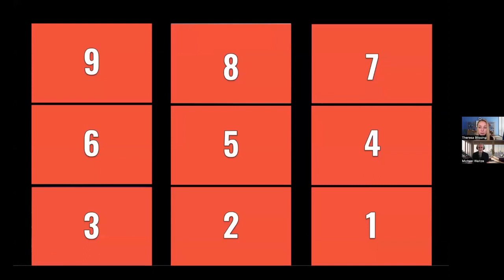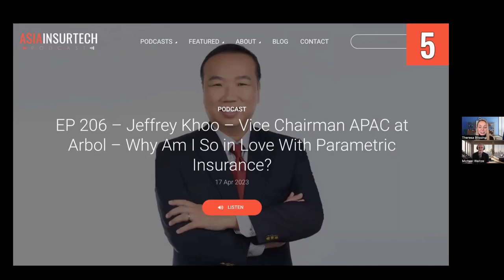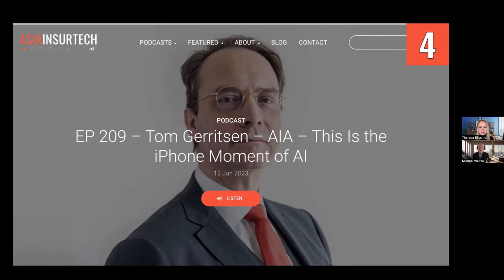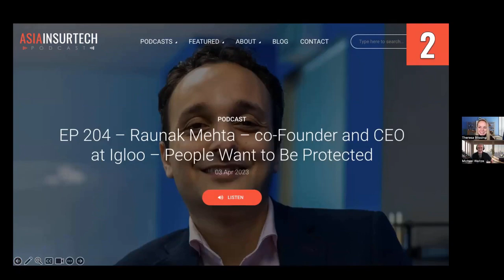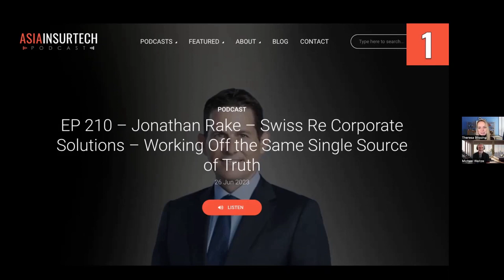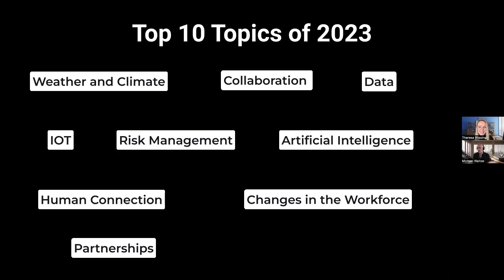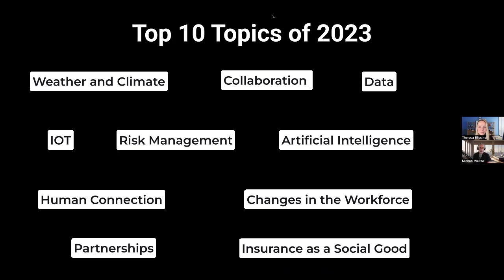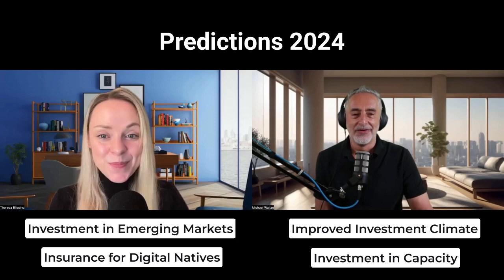Asia InsurTech Podcast Wrapped 2023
When we wrapped 2022, we did a list of the pod's top ten episodes. This year was a bit different.  This year was a bit different.

AIP split into two shows and birthed a brand new podcast we called InsurTech Amplified to give us the opportunity to cover all of the excitement in the Insurance and InsurTech spaces outside of Asia. This allowed us to broaden our guest list to the entire globe. This also means that we rotate weekly between InsurTech Amplified and Asia InsurTech Podcast.

This year we covered our top 5 AIP episodes, our top 9 countries and the top ten topics we covered all year. All in all, 2023 was an amazing year for the podcast and we expecting even bigger things for 2024.

Happy New Year to everyone and thank you for your continuing support!